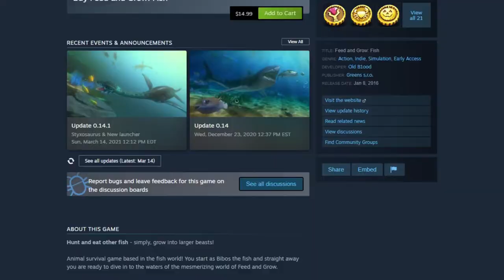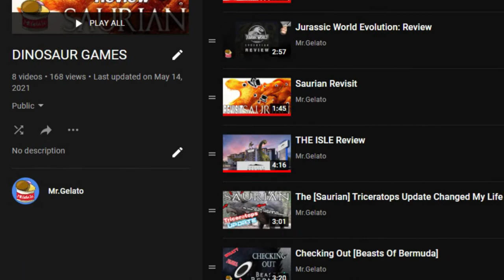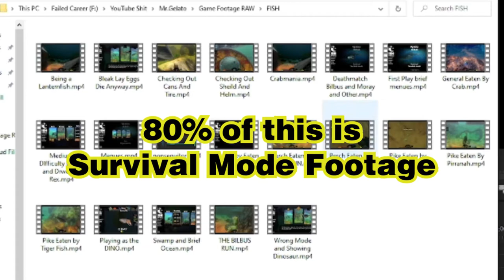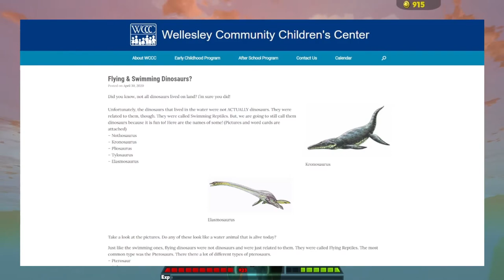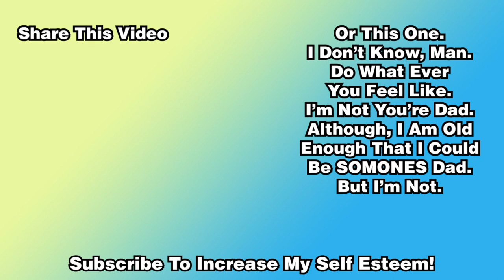Gettin' Reel Big In [Feed & Grow: Fish]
Yo, this game has been out since 2016!! Early Access sure is a neat thing.
In this video not only will I show you how to become the biggest thing in the ocean. I'll also go off on tangents and over edit footage in an attempt to make a game about being fish slightly more entertaining.

And Thanks to ME for being a real cool dude.